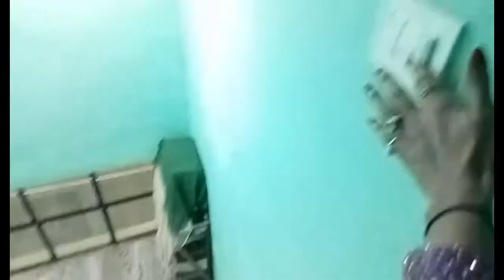मेरा फोन ठीक तो हो गया पर एक परेशानी हो गई // पूरा दिन थक जाती हूँ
Gadgets use for Vloging

Samsung Phone
Mic
Tripod
Laptop
Editing Software

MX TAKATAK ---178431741